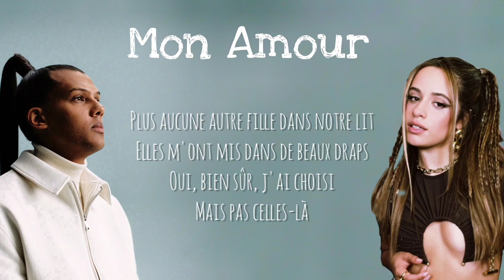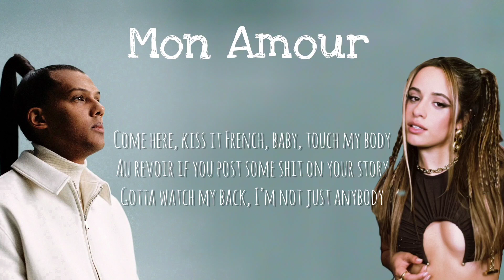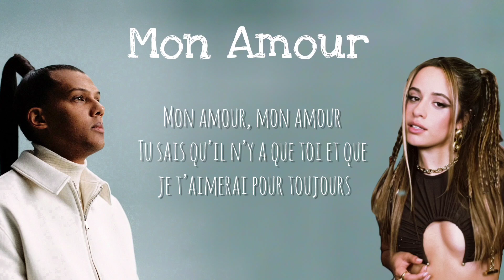Stromae, Camila Cabello - Mon Amour (Lyrics)